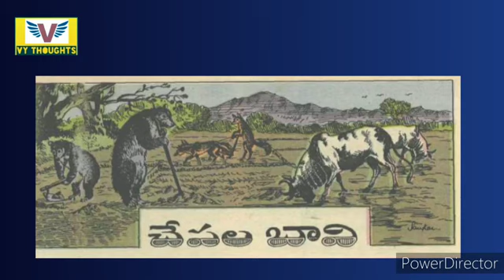కోడళ్ళతిరుగుబాటు కథ||Chandamama kathalu audio book in Telugu||Telugu stories||bommarillu kathalu